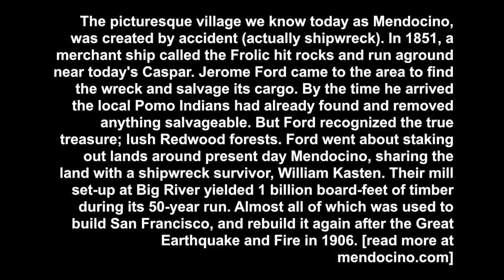Quick Trip to Mendocino Vlog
New workouts are on the way for 2017, so in the meantime, here's a v-log from our recent overnight getaway to Mendocino, California! December was full of travels, so hang tight while the new workout routines are edited for you to mix and match!